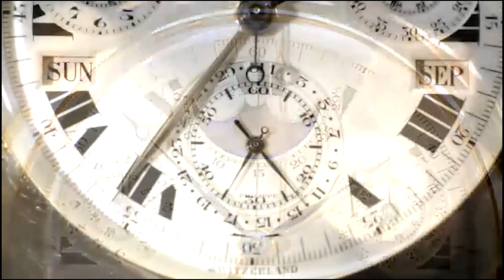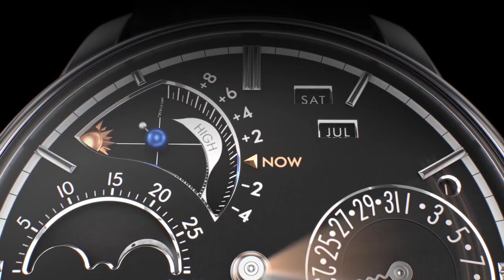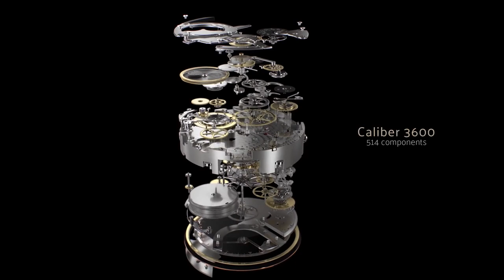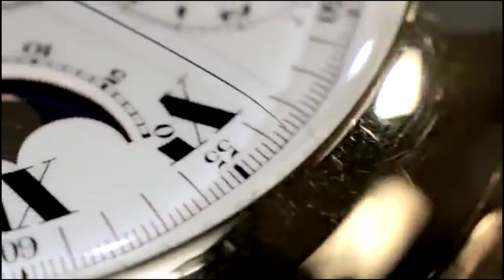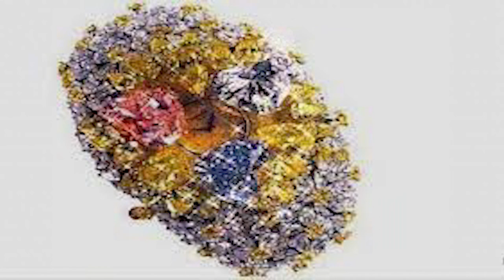top 10 luxury watches which are stunning and elegance personified for 2021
Watches Personifies your Personality and Billionaires are interested in the best of the best.  So in this video we list out Top 10 Luxurious Watches which are Stunning and Elegance Personified for the year 2021.